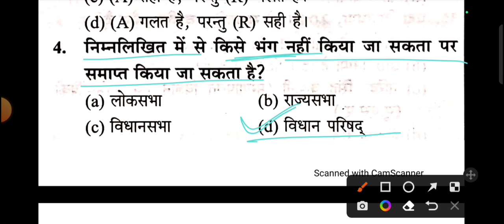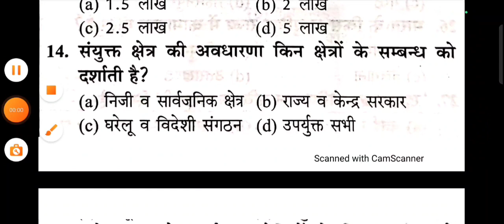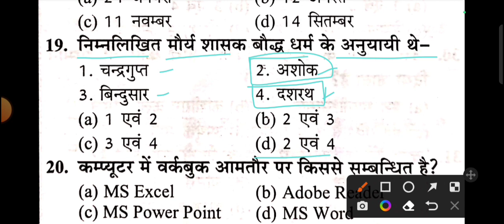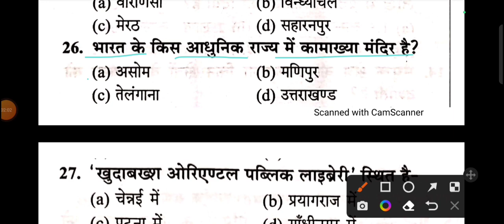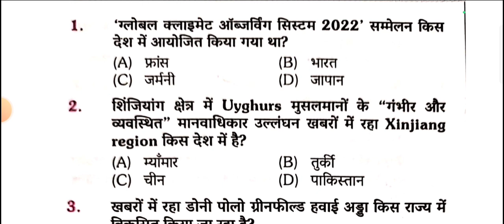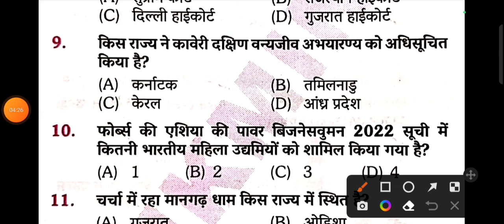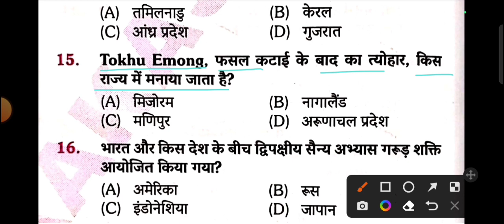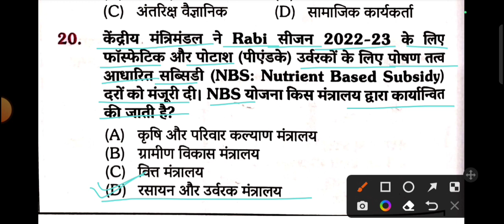UPSSSC VDO RE EXAM GK/GS PRACTICE SET 06 | ग्राम विकास अधिकारी FULL PREPARATION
VDO 2023 GS + CURRENT AFFAIRS

VDO RE EXAM GS PRACTICE SET 01, ग्राम विकास अधिकारी, UPSSSC VDO CURRENT AFFAIRS
gk gs for upsssc vdo exam
upsssc vdo re exam update
uppcl hindi practice set
upsssc vdo exam strategy
vdo re exam news today
practice set
upsssc vdo re exam date update
upsssc vdo
up sangam,
upsssc vdo,
upsssc vdo gk gs question
upsssc vdo 2022 gatna chakra
up vdo re exam date 2022upsssc vdo re exam classes

up vdo reasoning previous year question paper
upsssc vdo
up vdo reasoning short tricks
upp hindi
upsssc vdo
uppcl reasoning class
upsssc van daroga hindi
upsssc vdo hindi exampur
upsssc vdo re exam date
gk gs question for up vdo
upsssc vdo gk gs expected questions
hindi for vdo exam
vdo exam update 2022